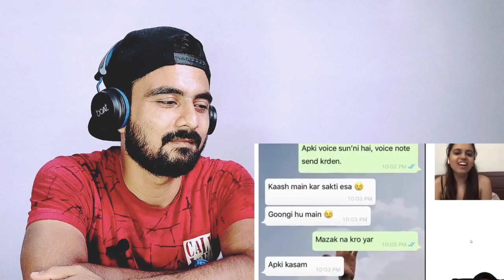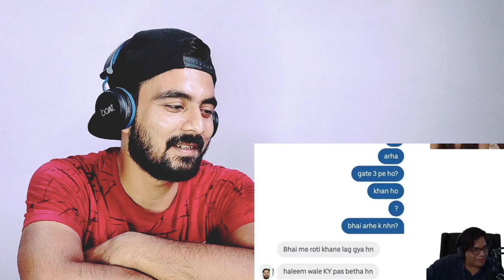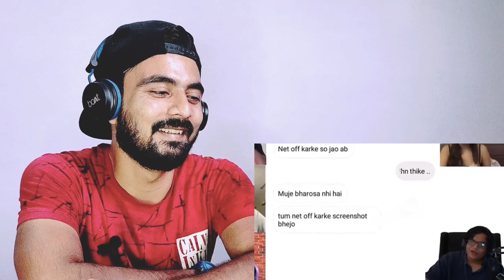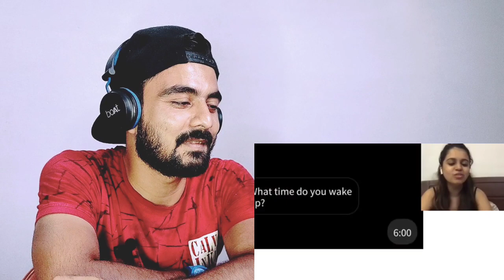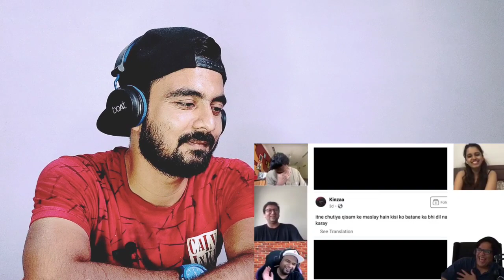Indian Reaction | Pakistanis Are SAVAGE Part 3 ft. Zakir Khan | Funniest Chats Ever